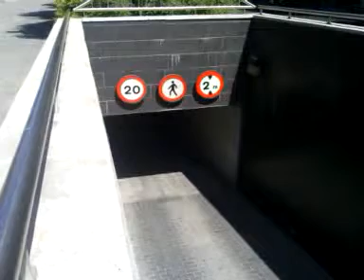ENTRADA PARKING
ENTRADA PARKING EN AVENIDA DE LA CONSTITUCION DE GRANADA